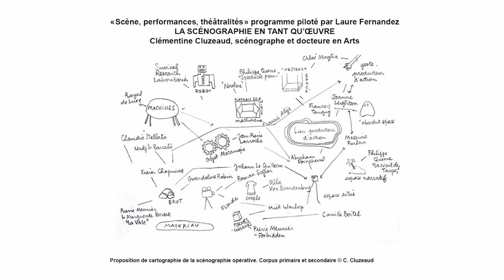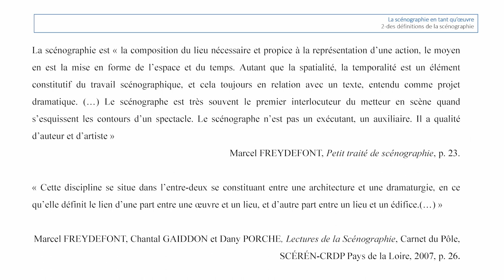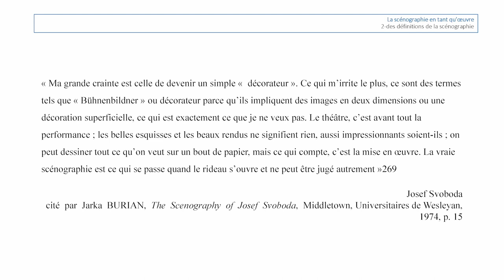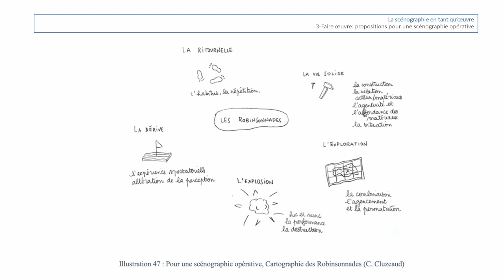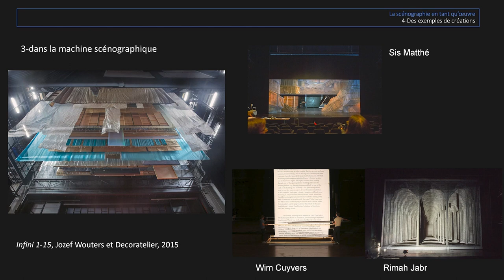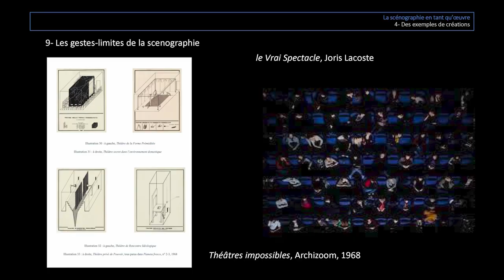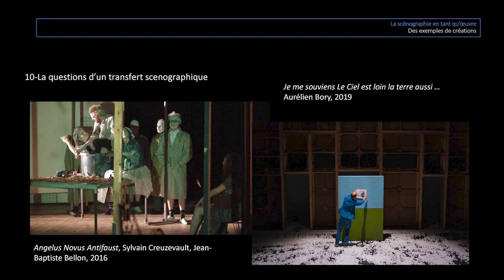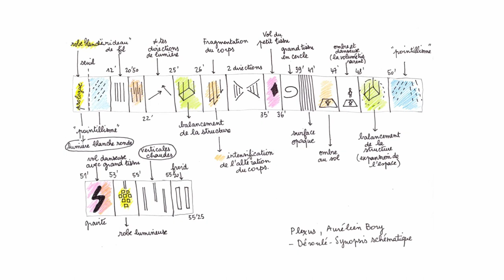La scénographie en tant qu’œuvre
La multiplication des œuvres à la croisée des disciplines a accordé à la scénographie une nouvelle visibilité. Celle-ci s’accompagne d’une entreprise de redéfinition, tendue entre deux pôles : l’un affirmant son caractère de moyen et non de fin, fondamentalement lié au domaine théâtral, l’autre plaidant pour une émancipation vers les pratiques plasticiennes. De fait, son caractère d’œuvre est souvent mis en doute. À travers quelques exemples historiques et contemporains, nous nous intéresserons à une scénographie qui se placerait comme sujet et objet de la création. Comment ces créations construisent-elles un langage spécifique ? Quels outils pouvons-nous utiliser pour l’analyse de telles créations ?

Scénographe formée à la HEAR (Haute École des Arts du Rhin, Strasbourg), docteur en arts, Clémentine Cluzeaud se partage entre la création, la recherche et l’enseignement à l’Université de Strasbourg ainsi qu’à celle de Bordeaux-Montaigne. Spécialisée en scénographie, ses recherches actuelles portent en particulier sur la porosité avec les arts plastiques. En 2017, elle fonde aux côtés de Floriane Jan le collectif Milieu de Terrain.